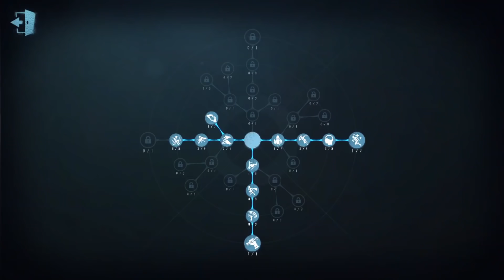#44 Doctor | Pro Player | Sacred Heart Hospital | Identity V